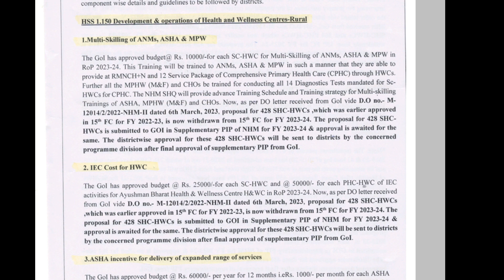haryana cho new vacancy 428 post || haryana cho 4800 grade pay vacancy || hrcho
बिहार cho टेलीग्राम group निचे दिए गए लिंक से ज्वाइन करें

*नर्सिंग ग्लोब टेलीग्राम ग्रुप से जुड़े निचे दिए गए लिंक पे क्लिक करके*

*बिहार CHO ऑफिसियल टेलीग्राम ग्रुप से जुड़े निचे दिए गए लिंक से*

nursing globe